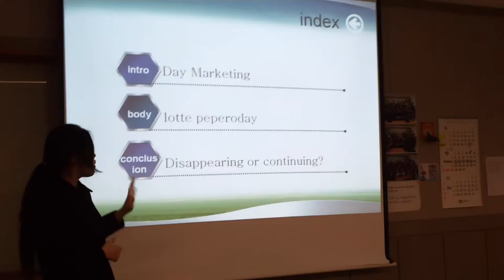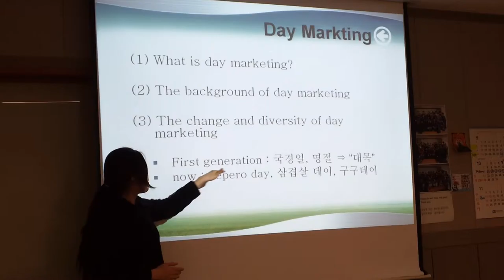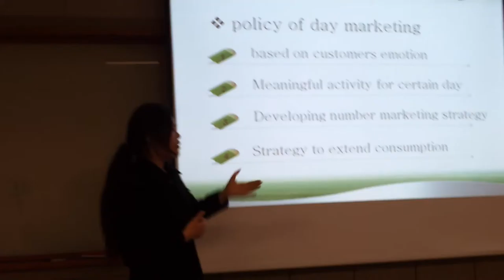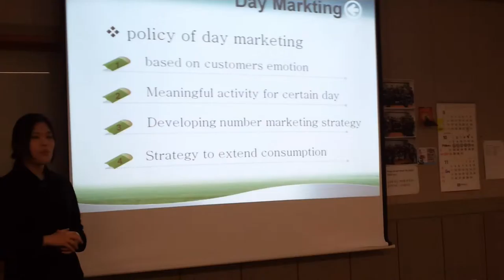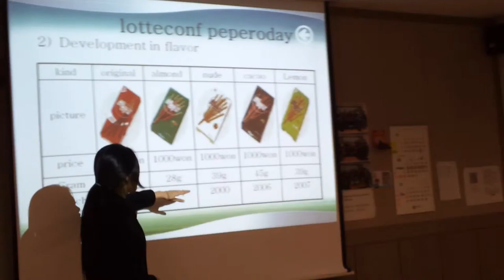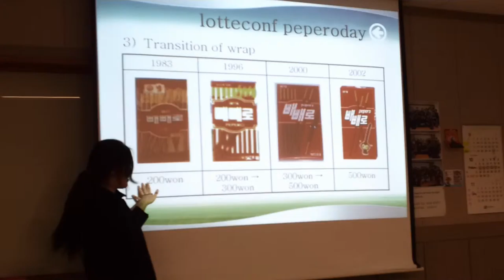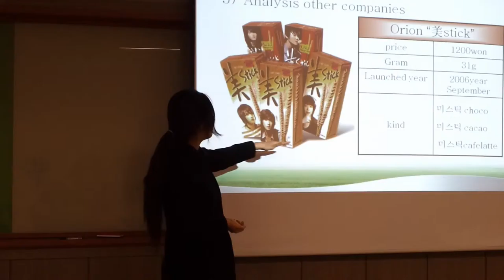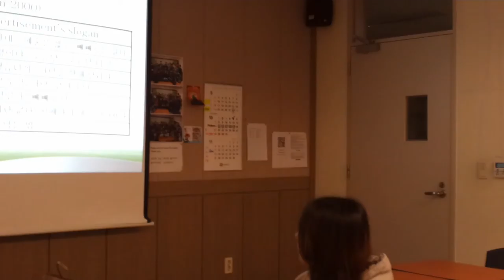listening and speaking class . challenge3 . Lee Youngseon 201020404[1-1]